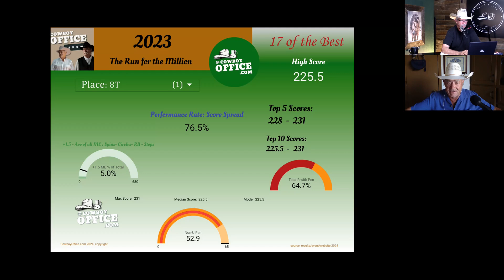TRFM 2024 -4A pre show view aug 15, 2024 001 cowboy office 2024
The Run for the Million, pay per view and access to the Best of the Best